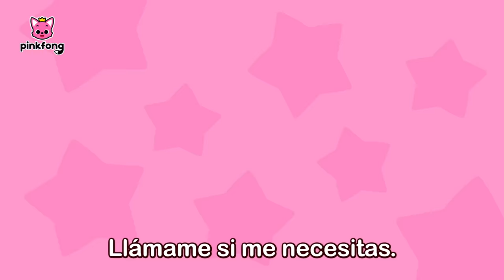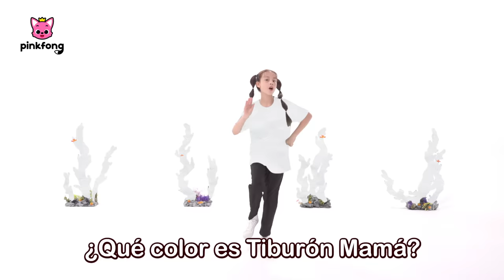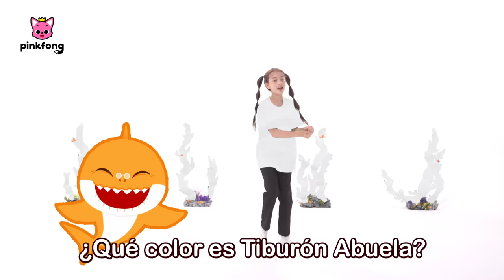¡Ayuda, Ayuda! | Popó de Arcoíris y Más | +Recopilación | Juguemos con Hoi | Pinkfong en español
¡Ayuda, Ayuda!
¡Juguemos con Hoi!

00:00:00 ¡Ayuda, Ayuda!
00:03:09 Colorido Tiburón Bebé
00:07:26 Popó de Arcoíris
00:11:13 No lo Aguantes
00:12:51 ¡El Agente de Policía Está Herido!
00:21:48 Primeros Auxilios